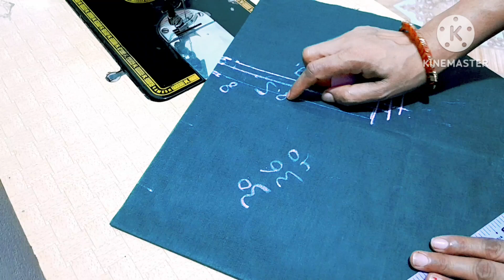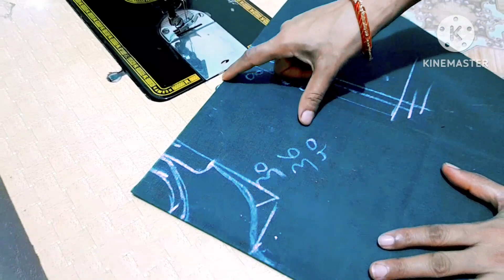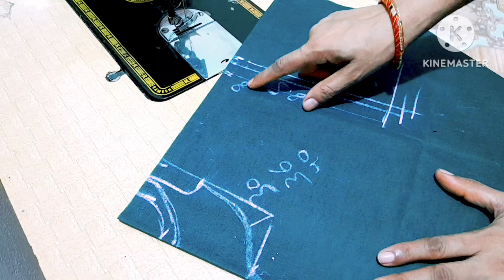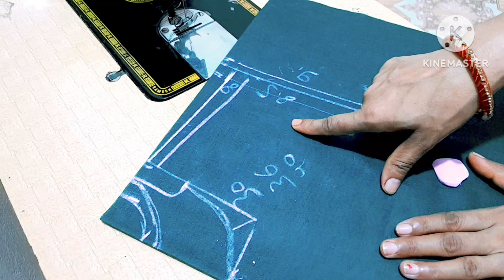परफेक्ट काॅलर कटिंग के लिए SecretTips for beggner/Howto measure shoulderandArmholes for collarneck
परफेक्ट काॅलर कटिंग के लिए Secret Tips for beggner/Howto measure shoulder and Armholes for collar neck cutting

perfect collar banane ke liye Armholes kitna rakhte h

Perfect collar kurti cutting and stitching

How to measure shoulder and Armholes for collar neck cutting and stitching

Sabhi prakar ke collar cuttingandstitching ka Aasan aur Saral tarika

Stand collar kase banaye

Half neck collar kase banaye

Collar kase banaye

How to make collar blouse cutting and stitching

Collar wali Kurti cutting and stitching

Collar wala blouse kase banaye

All Tips collar cutting and stitching Easy method

Collar cutting Secret Tips

Sewing ideas

Collar kurti cutting karte samay shoulder kitna le

Collar blouse cutting karte samay Soldier length kitna rakhte h

Nirmala fashion world hi lovely subscriber and friends my channel name is Nirmala fashion world yaha apko silai ki puri jankari milegi or cutting and stitching related videos or beautiful blouse design or blouse sleeves design video mileage watching my channel or subscribe Kare thank you friends and all lovely subscriber 🙏🙏😍

Perfect collar banane ka Saral or asan tarike
Perfect fitting collar kase banaye
Collar kurti cutting and stitching
Collar blouse cutting and stitching
Collar cutting m soldier kitna le
Collar blouse cutting m Armholes kitna rakhte h
Collar cutting m shoulder or Armholes kitna rakhte h
Sabhi prakar ke collar cuttingandstitching ka sabse Saral aur asan tarika
Sabhi prakar ke collar cutting m soldier or Armholes kitna le
How to measure soldier length for collar kurti cutting and stitching
How to make perfect fitting collar cutting and stitching
Collar wala blouse kase banaye Perfect fitting wala
Collar banane m shoulder or Armholes measurements kitna rakhe
All Tips collar cutting Armholes and shoulder kitna hota h
Blousebackneckdesigns
Blouse cutting and stitching
Blouse kase banaye
Perfect fitting princess cut blouse cutting and stitching
4tucks blouse making easy method
2Tucks blouse cutting and stitching
Sada blouse kase banaye
Cutting kase kare
Stitching kase kare
Sewing ideas Sewing hacks Sewing Machine Sewing
Sewing Secret Tips
Machine
Neckdesign
Neddel Tread
Designerblouse kase banaye
Fashiondesigning kase kare
Fashion
Boatneck blouse
Boutique
Boutique vlogs
Dailyvlogs
Darpan Boutique
Mandeepdesigns
Radhikatutorials
Ruby dress design
Dhara designs
Cutting
Sewing
Stitching
Collar cutting idea's
Collar cutting m knadhe kitna rakhte h
Collar cutting m tera kitna hota h
Collar cutting m shoulder kitna hota h
Collar kurti cutting m Armholes or shoulder kitna rakhte h
Collar wala blouse m Armholes or shoulder kitna rakhte h
Collar cutting m shoulder or Armholes measurements kitna rakhte h
Perfect collar kurti cutting m shoulder or Armholes kitna hota h
Please collar blouse m Armholes or shoulder kitna rakhte h

Video demo in Hindi language

Is video m Maine apko bataya h ki collar kurti or collar blouse cutting and stitching karte samay Soldier or Armholes measurements kitna rakhe h sabhi size ki perfect collar banane ke liye Armholes or shoulder kitna le Collar cutting Secret Tips collar cutting kase kare